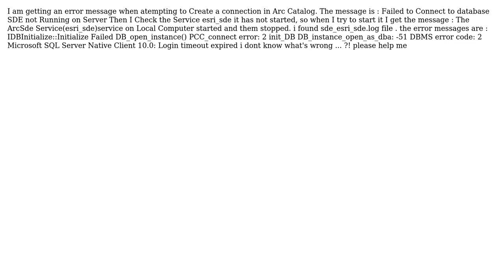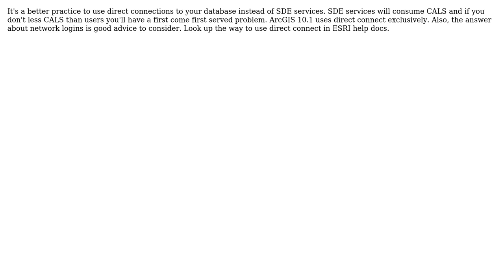GIS: Error in arcsde service (4 Solutions!!)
GIS: Error in arcsde service

With thanks & praise to God, and with thanks to the many people who have made this project possible! | Content (except music & images) licensed under CC BY-SA | Music | Images & others | With thanks to user user16642 user mapoholic user George Silva user Brad Nesom user BBG_GIS and the Stack Exchange Network Trademarks are property of their respective owners. You are responsible for your own actions.